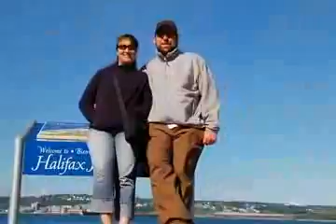cape breton 2008 flaming lips